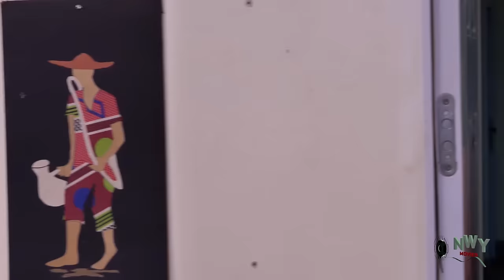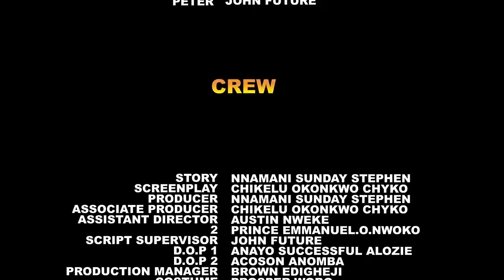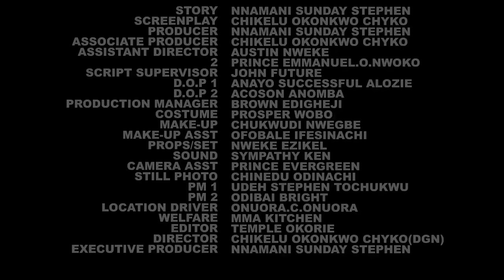This Beautiful Movie Of Frederick Leonard Was RELEASED TODAY On YouTube 31 March 2024